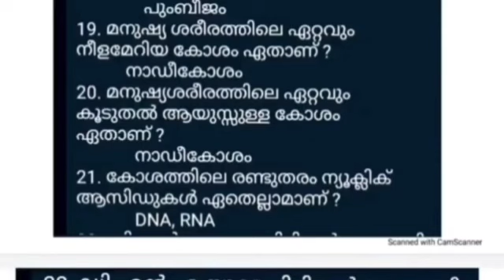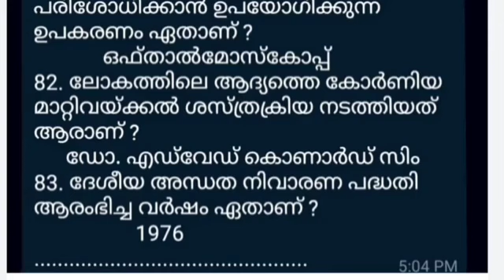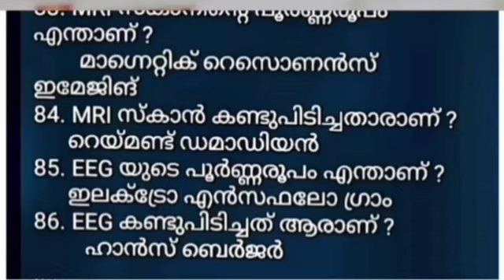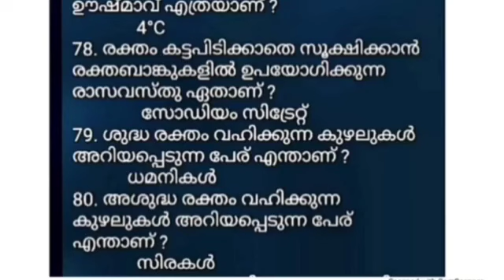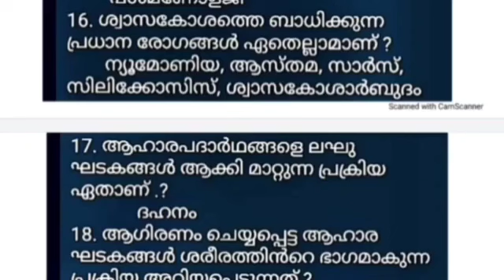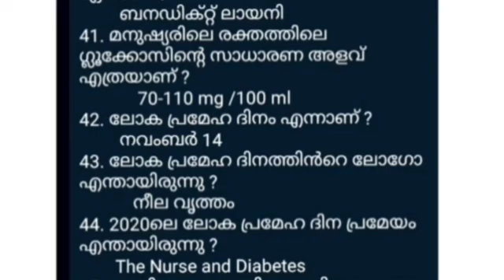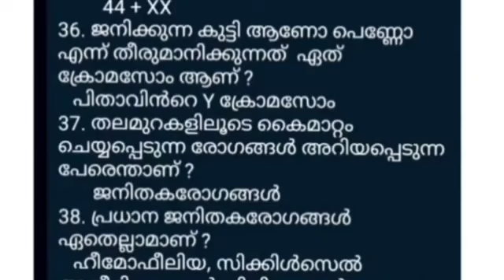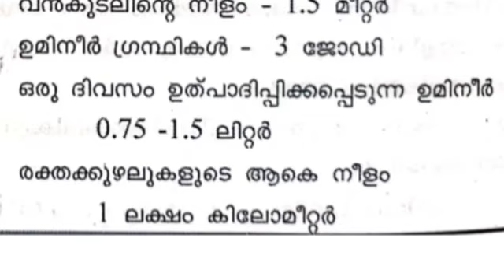10 th PRELIMS - മനുഷ്യ ശരീരം പൊതുവായ അറിവ് - മുഴുവൻ ചോദ്യങ്ങളും ഒറ്റ ക്ലാസിൽ പഠിക്കാം